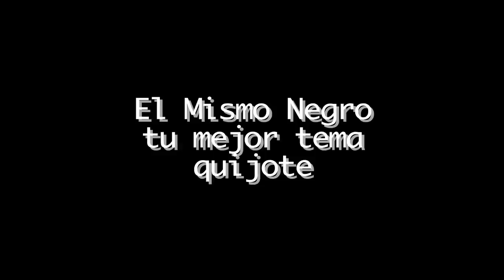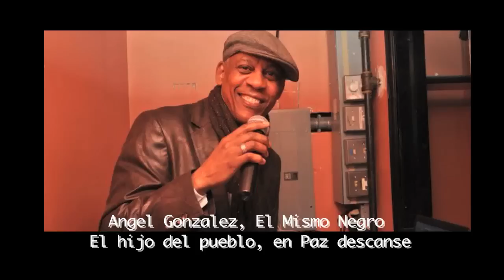Presentacion Fiesta Sldes Bar en especial por la recuperacion del mismo negro 2014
Amigo mio